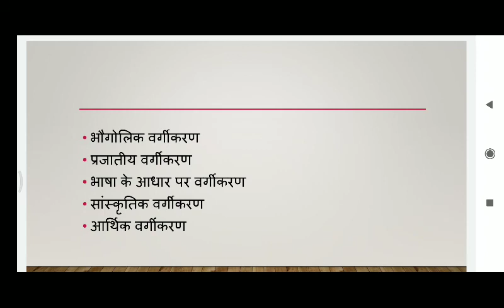Classification of tribes, B.A.Pt-l, Paper-ll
By DEVAKI MEENA Assistant Professor